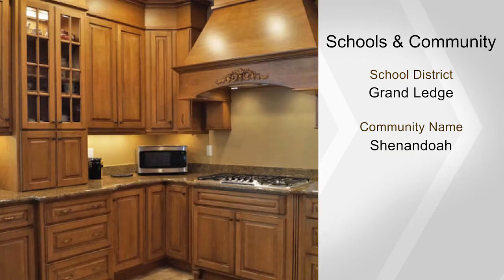1403 Lindy Drive, Lansing, MI 48917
Amazing custom-built quality walkout ranch on a fabulous .324 acre lot overlooking Carrier Creek offering features like no other! Located on a private cul-de-sac high at the edge of a wooded valley with dramatic nature views from 3 directions. Enjoy the up north feel with regular visits from the whitetail deer and other wildlife along with salmon and trout migrating in the creek during the spring and fall. Approx. 4635 sq. ft. of pure luxury! The price of this home reflects high end cost per sq.ft. with deluxe finishes, size of foundation, roof line, 5 car garage, and unique setting.  Dramatic foyer entry offering floor to ceiling windows that bring the outside in! Gorgeous great room with a handsome 60 inch fireplace. Special ceiling effects in the formal dining room with lite tray ceilings and loads of crown molding. Relax and enjoy the views from the 20x12.4 sunroom. Out of a magazine gourmet kitchen with all the frills and designer appointments throughout.